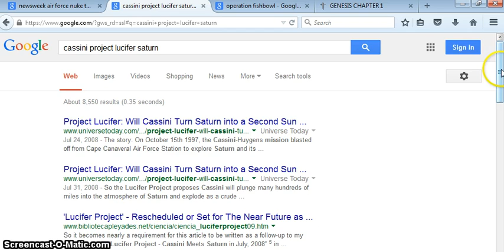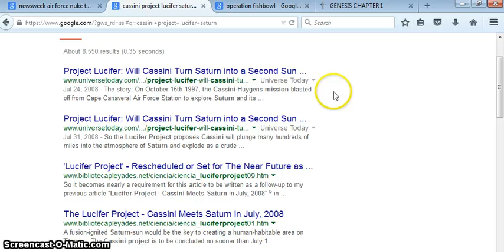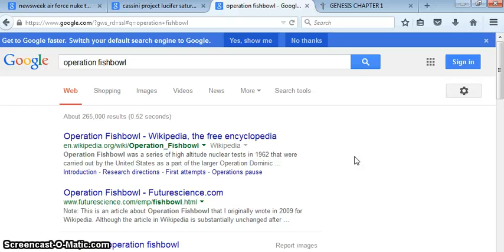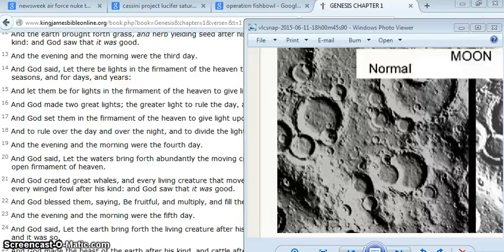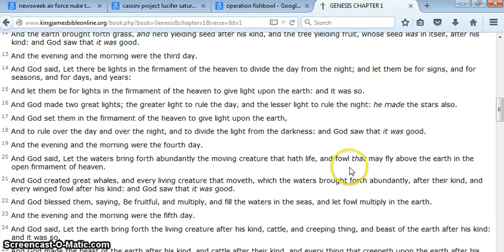NUKING THE MOON, SPACE AND SATURN.